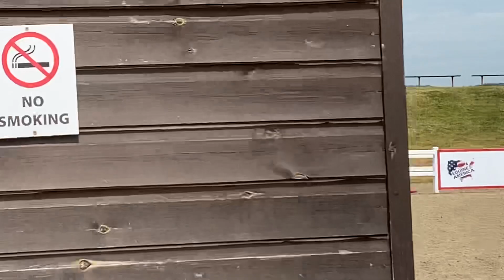Tequila Tilly and Helen in Wales Midsummer festival